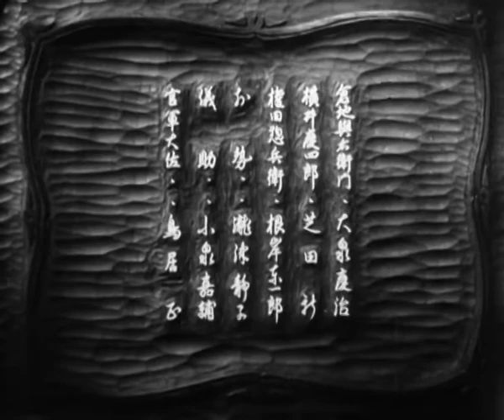Oyuki the Virgin マリアのお雪 (1935) Kenji Mizoguchi 溝口健二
This pre-1953 Japanese film, directed by a person who died more than 38 years ago, is now in the public domain.

日本を法域とするこの映画または映画からの画像は、以下のいずれかに該当することにより著作権の保護期間が満了しているため、現在パブリックドメインの状態にあります。
a) 1953年（昭和28年）以前に公表された独創性を有する映画であって、なおかつその著作者が1965年（昭和40年）以前に死亡している。
b) 1953年（昭和28年）以前に団体の著作名義をもって公表された独創性を有する映画である。